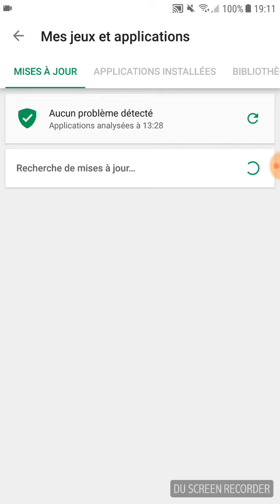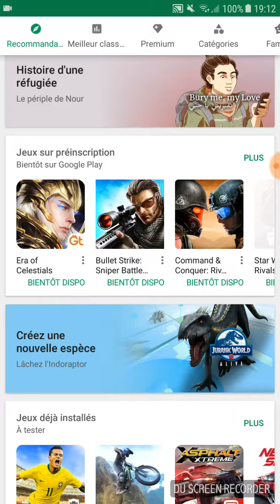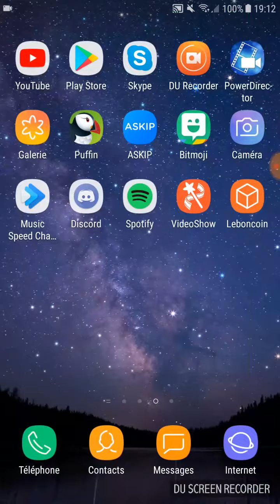Je vous montre comment utiliser Google play store pour ce qui ne save pas L'utiliser